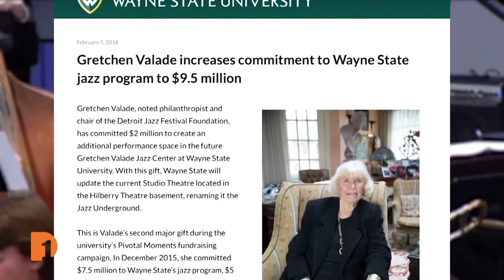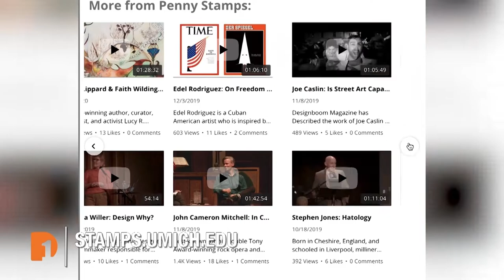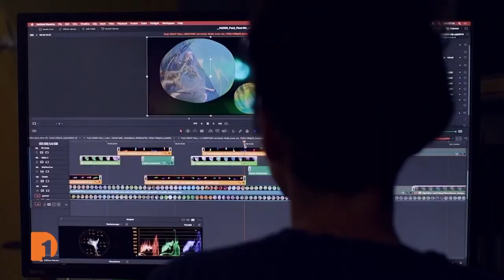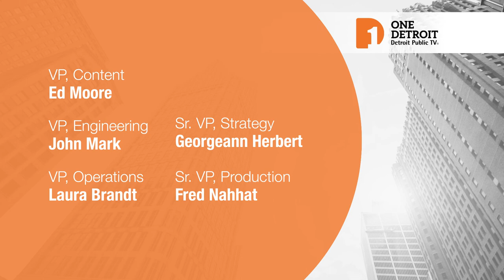Trumpeter Wynton Marsalis, Penny Stamps series, Detroit’s punk pioneers Cinecyde | Full Episode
One Detroit talks with renowned jazz musician Wynton Marsalis about his residency with the Detroit Symphony Orchestra, Then, associate producer WIll Glover gets the scoop on the latest announcements from the Penny Stamps speaker series. Plus, One Detroit's Chris Jordan chronicles the history of Detroit's first punk band, Cinecyde, and the music they're still making 40 years later.

Episode 714